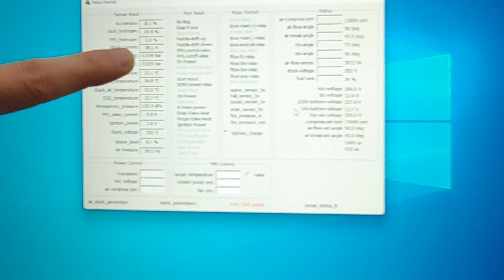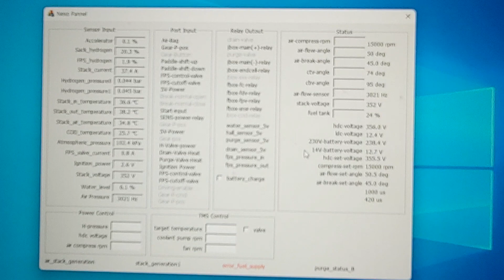(Eng)폐차된 넥쏘로 발전기? FCU 설계를 새로?/Making electric generator out of scrapped Nexo?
매우 성능이 좋은 친환경 발전기를 폐차되는 넥쏘 수소전기차로 만들 수 있습니다. 전기차 충전기를 이동식으로 만드는 게 목표입니다.